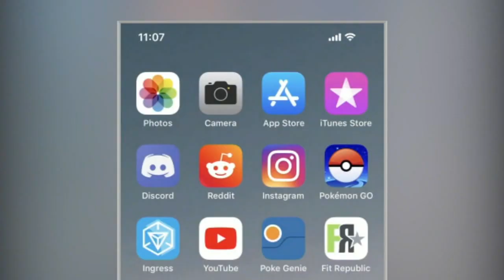US Army developing tactical bra for female soldiers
If approved by the Army Uniform Board, it will be the first official uniform bra the Army has offered female soldiers in its history.